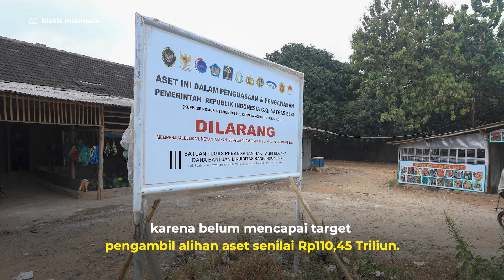Satgas BLBI Serahkan Aset Rp2,77 Triliun ke 9 Kementerian/Lembaga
Menko Polhukam Hadi Tjahjanto melakukan penandatanganan berita acara serah terima penetapan status penggunaan aset properti eks BLBI. Total aset eks BLBI yang diserahkan sebanyak Rp 2,77 triliun.